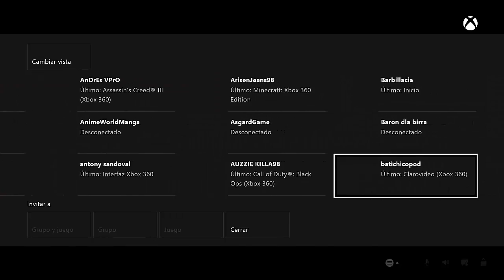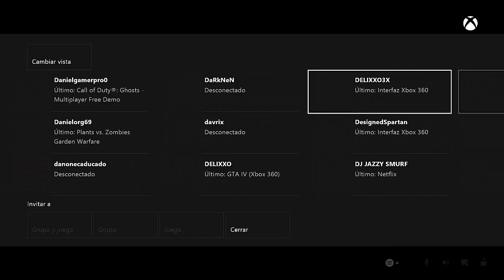Plantas VS Zombis: Garden Warfare / RobeilerQuality & JaeckMedison VS Team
Modo Jardines & Cementerios
Guía/Consejos, aprende ha usar tus personajes favoritos con RobeilerQuality   ; )
Plants VS Zombies es uno de los juegos diseñados para dispositivos móviles más populares y extendidos del momento, ya que ha sido disfrutado por millones de usuarios en todo el mundo. Bien, pues este fenómeno acaba de llegar a las consolas de Microsoft de manera exclusiva, y lo ha hecho además con una nueva puesta en escena y disposición jugable.
Jugadores: 1-24 (Competitivo: 2-24 / Cooperativo: 2-4).